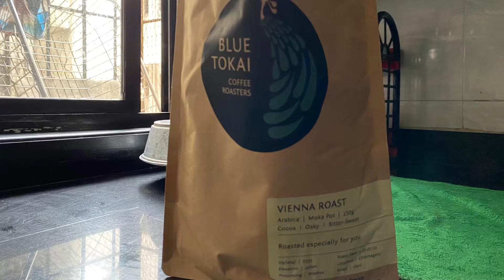Blue tokai Vienna roast in a Moka Pot | Indian gas burner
There are tea (chai) lovers and then there are coffee lovers! Generally, we Indians have known coffee to be only in its instant format. Authentic coffee is much more fulfilling than that! In this video, we see the actual coffee brewing process in a traditional Moka Pot which is revered and preferred on the streets of Italy even today - at home.

Amazon link: Deal of the day: Bialetti Brikka Aluminium Stovetop Coffee Maker 2 Cup (90ml): Italian Made (New Brikka 2020); Moka Pot, the only coffee maker capable of producing the cream of the espresso 2 Cups